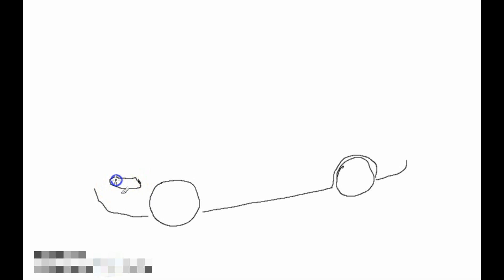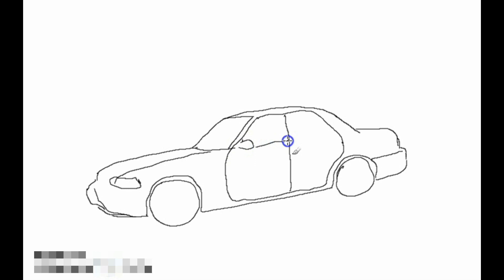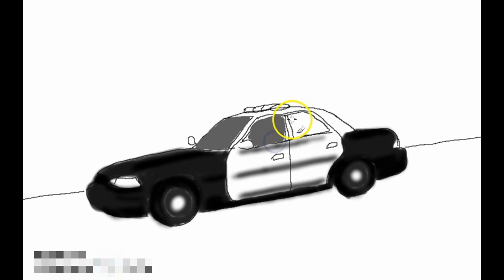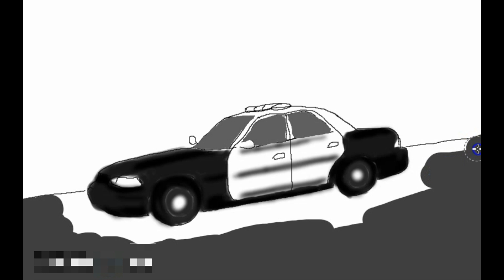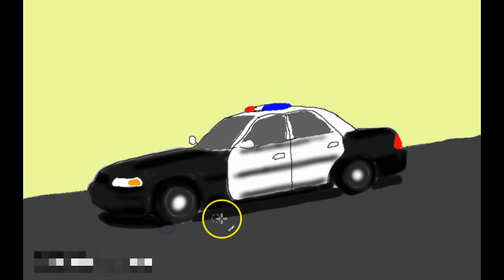How to draw a Police car | draw Ford Victoria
How to draw a Police car / Ford Victori step by step.
I need your support so much! and if you have any questions or tips, anything - ask me in comment section thank y guys :)